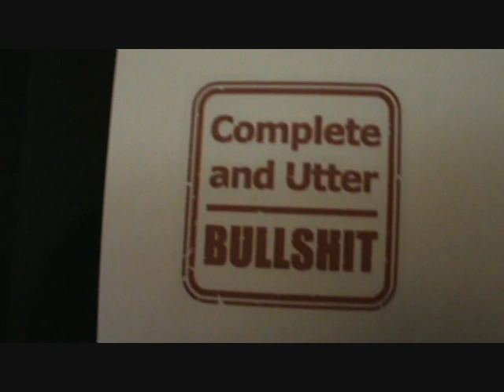BJJ Ελλάδα Ράδιο Αρβύλα και μπουρδολογίες "1"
Μερικές διευκρινίσεις.